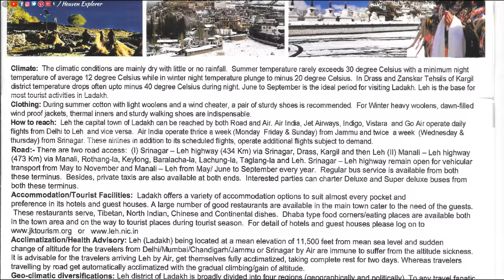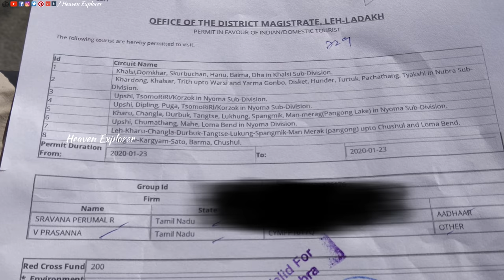Leh Ladakh Budget Winter Expedition 2020 | Permits | Stay | Travel Plan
This video gives you a complete guide on Leh Ladakh visit in winters 2020 (January). Visiting Leh in winters(December to March) is a complete new experience and its the best season for Chadar Trek.  This video gives you an answer for all your queries such as:

can we visit leh during winters?

is visiting leh during winters safe?

What are all the permissions and permits to be applied for visiting leh?

can we ride bike in leh during winters?

where can i stay in leh during winters?

Our team visited Leh in the month of January 2020, it was an awesome experience to explore places at negative temperatures. People who love adventure and have dream of visiting leh during winters can make use of this video.

Places to visit in leh during winters are Kardhungala Pass( worlds highest motorable road), Pangong lake, Magnetic Hill, Shanti Stupa, Leh Palace, Likir Monastrey, Stok Monastrey, Spituk Monastrey, Hall of Fame(Leh), Zanskar valley, Nubra valley, etc.

Permit Office, Leh (To get all your permissions)

Accommodation (Budget Stay Hotels)

Taxi (Lotus Travels)

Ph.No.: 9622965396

Manimuthar Waterfalls - மணிமுத்தாறு அருவி in Jan 2020 | Manjolai Tirunelveli Guide

GANDIKOTA – GRAND CANYON OF INDIA in 4k | Night camping | Complete Guide from Chennai

Hidden Paradise | Coastal Stay in Shipping Container | Beach Camping

GUDIYAM CAVES Trek | Stone Age Rock Shelter | Complete Guide from Chennai [with SUBTITLES]

Sadasiva Kona falls - God`s own Hill | A Complete guide in 4K | FOREST COOKING

Primary Mobile Camera - OnePlus 6t

Secondary Mobile Camera - OnePlus 6

 Underwater Camera - Noise Play Vlog

 Mini Gorilla Tripod stand

Camera Tripod

Camping -

Quechua Arpenaz 2 Tent (Green)

 CREW & INSTAGRAM ID:

VOICE  & TECH HEAD         : NIDISH (sivanidish)

CAST & EDIT                        : PRASANNA (Himalayan_devil)

DIRECTION & CAMERA       : SARAVANA (lt_saravana)
AUDIO CREDITS:

The animated travel map used in this video was created with PictraMap